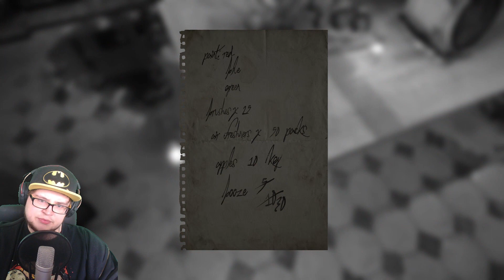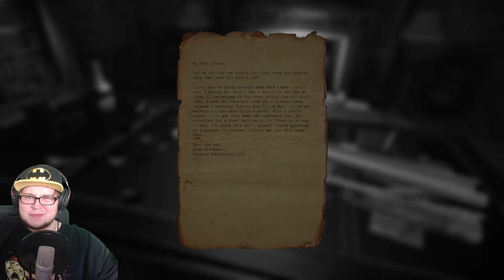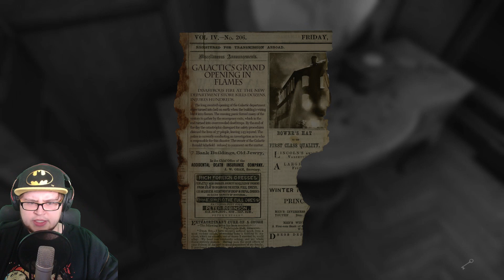GRUSELIGE GEMÄLDE - Layers of Fear #1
Es. ist. GROßARTIG! Ich will wissen wie es weitergeht! :D